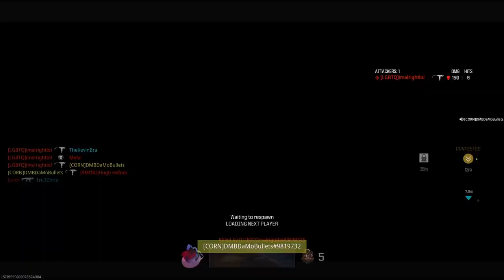Making them SWEAT (MW3 game play)